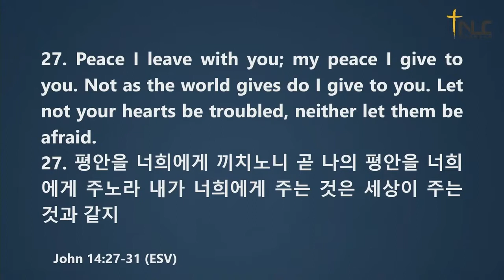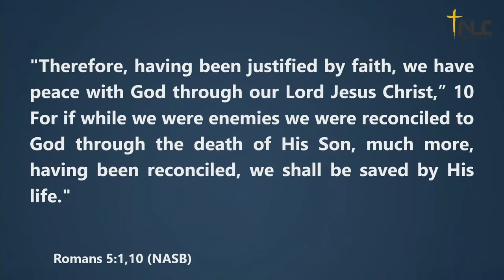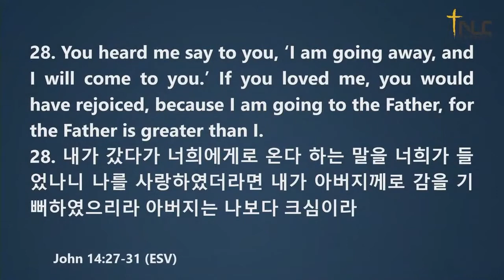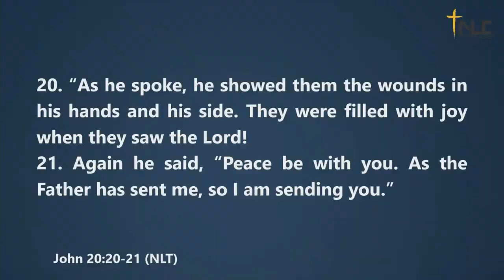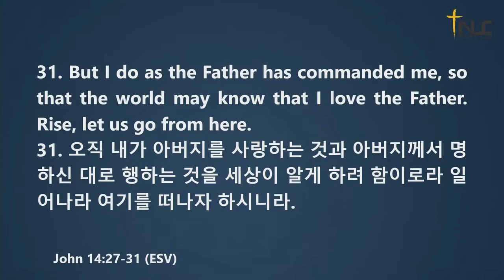[Tacoma New Life Church] Mar 13, 2022 | I GIVE TO YOU | Pastor Franky Bowder